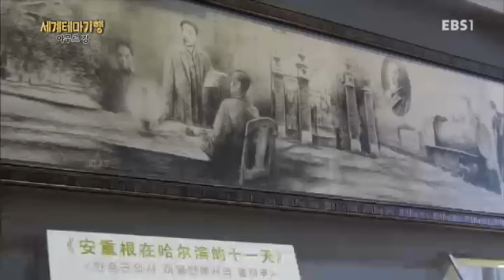세계테마기행 - 동아시아 생명의 물길, 아무르를 가다 2부- 검은 용을 찾아서_#001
동아시아 생명의 물길, 아무르를 가다 2부- 검은 용을 찾아서,

하얼빈의 안중근 의사 기념관, 지린성 룽탄구, 우다롄츠 풍경명승구, 중국 최북단 베이지춘,